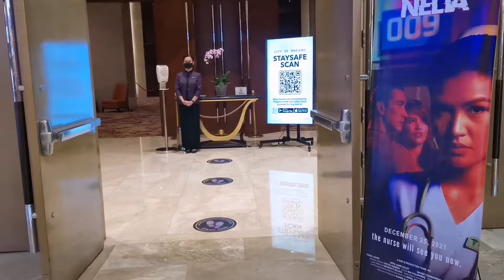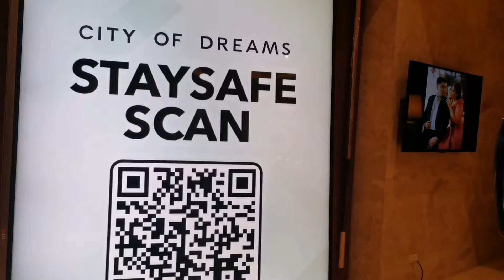Nelia pormal ng nagpakilala! Raymond Bagatsing, PRO BBM nga ba? Ali Forbes ng QC, may pahabol...